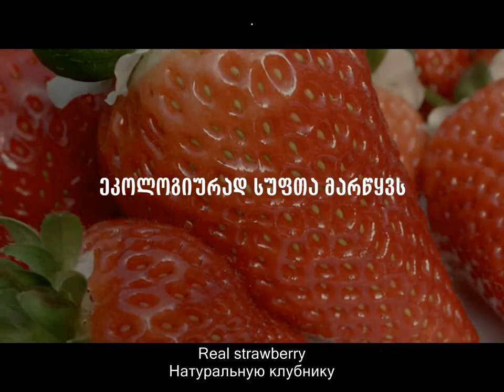Bank of Georgia. Video 1